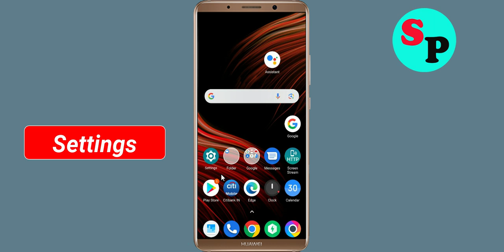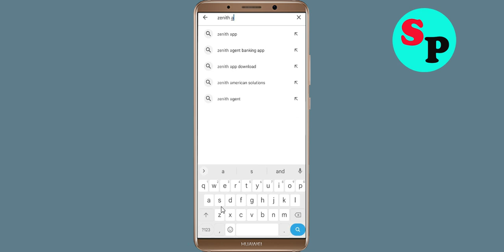How to Fix ZMoney Agent App Black Screen Error Problem Solved in Android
Hello Friends, today in this video Section, i am going to show you How to Fix / Solve ZMoney Agent App Black Screen Error Problem in Android. If you are facing same problem in your android mobile phone then it will help you a lot.

Helping Keys :-
How to reduce lag in ZMoney Agent App in Android Solutions
ZMoney Agent App Not working Problem
ZMoney Agent App Black Screen Error Problem in Android Mobile
ZMoney Agent App Crashing issue, Black Screen